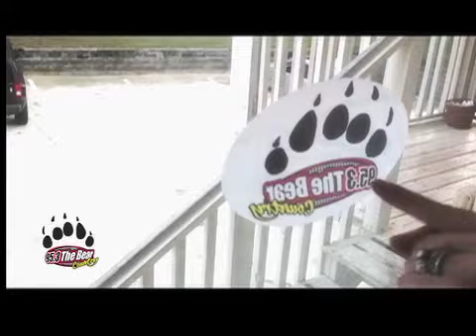Get Your Bear Track.mov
Want to win ridiculously great prizes from 95.3 The Bear? Then leave some tracks for us to find!